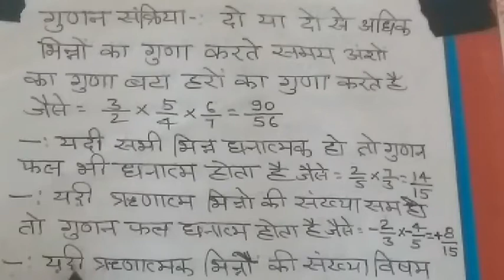कक्षा सप्तमी विषय गणित भाग 5